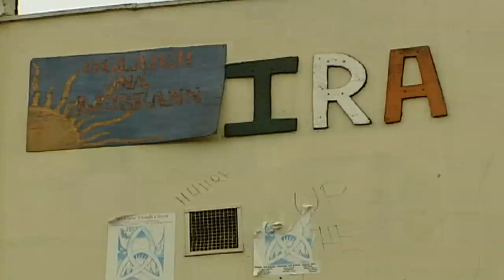Met to open computer hacking inquiry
The Metropolitan Police is investigating claims journalists hacked into emails and computers.